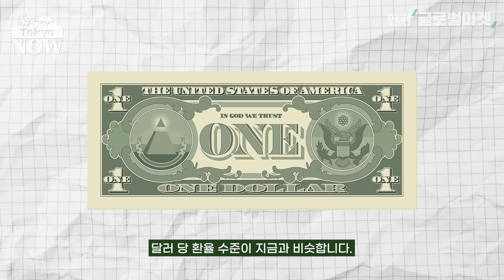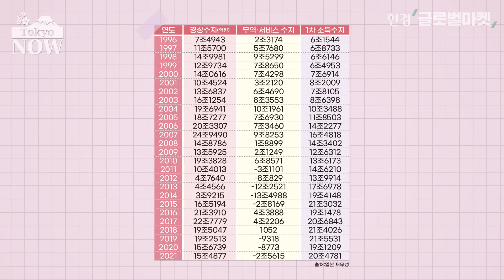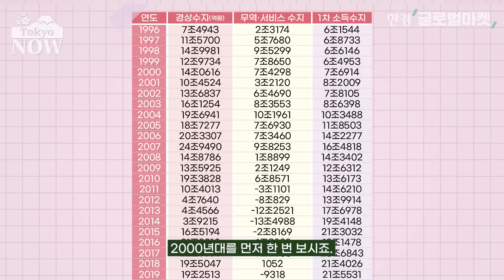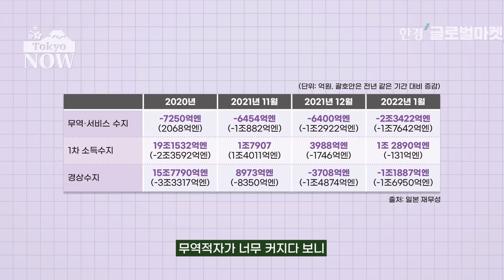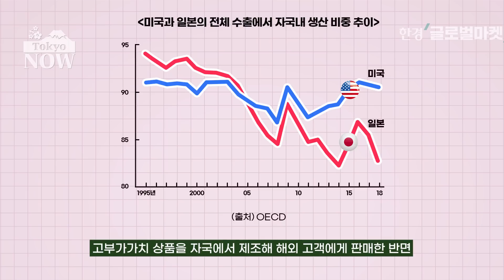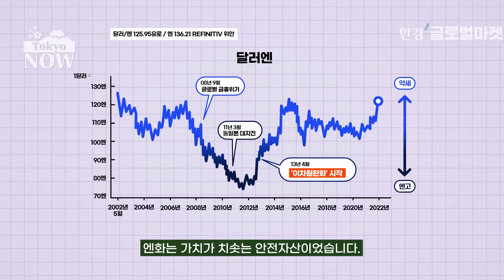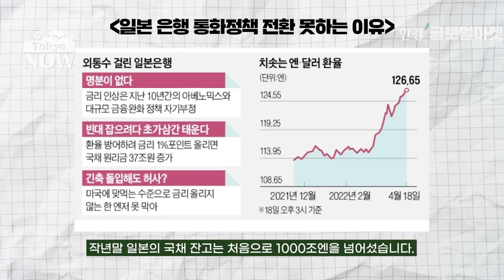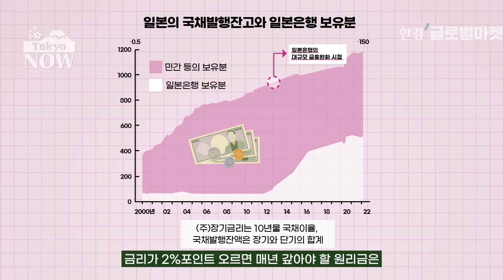맥도날드 59엔 시절로 돌아간 엔低 뭐가 문제인가 /정영효의 도쿄나우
'일본이 큰일났다'하면 어김없이 '세상에서 제일 쓸데없는 걱정이 연예인 걱정이랑 일본 걱정이다. 한국이나 걱정해라'는 분들 계시죠. 매년 20조엔 가까운 경상수지 흑자를 내고, 이를 수십년간 쌓아올린 세계 최대 규모의 해외자산에서 막대한 이자와 배당수입을 얻는 일본을 왜 걱정하냐는 건데요.그런데 일본을 걱정할 때가 왔습니다. 경상흑자, 막대한 해외자산 등 일본을 걱정할 필요가 없는 이유인 경상수지가 흔들리고 있기 때문입니다. '일본 걱정할 시간에 한국이나 걱정하라'는 자신감의 근거가 무엇인지, '한국은 일본과 산업구조가 비슷하기 때문에 일본을 정말 걱정할 때'인 이유는 또 무엇인지 분석해 드립니다.